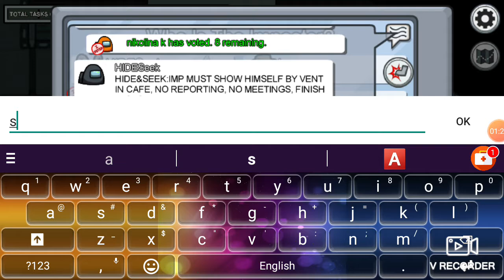Dabas igramo among as ep 1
AMONG AS